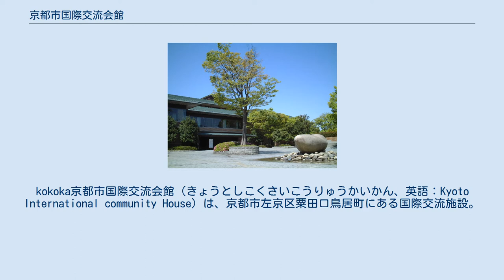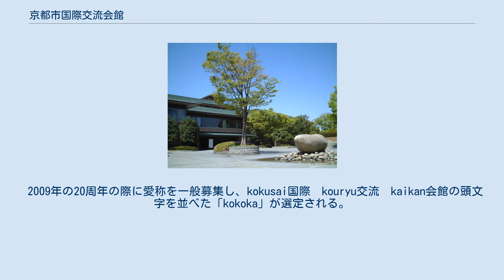京都市国際交流会館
kokoka京都市国際交流会館（きょうとしこくさいこうりゅうかいかん、英語：Kyoto International community House）は、京都市左京区粟田口鳥居町にある国際交流施設。
京都市が建設。
愛称kokoka（ココカ）。
公益財団法人京都市国際交流協会が運営。
 京都市の市長公舎と東山会館の跡地に、市民の国際交流の拠点として設立された。
 建設の経緯は京都市世界文化自由都市推進委員会からの答申「今後における京都市の国際交流のあり方について」（昭和60年8月）に基づき、市民レベルの幅広い国際交流活動を推進するための拠点となる「京都市国際交流会館」を建設することとなった。
 同会館は市制100周年記念事業、平安建都1200年記念事業の一つとして1989年（平成元年）に完成。
 2009年の20周年の際に愛称を一般募集し、kokusai国際　kouryu交流　kaikan会館の頭文字を並べた「kokoka」が選定される。
 隣接の和風別館 （254㎡）は京都市国際交流会館建設以前の建物であるが、建設後は京都市国際交流会館の一施設として運用。
 所在地：京都市左京区粟田口鳥居町2-1